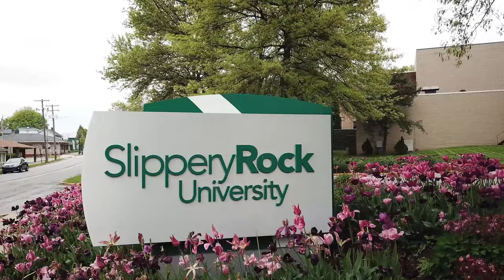Welcome to Slippery Rock University